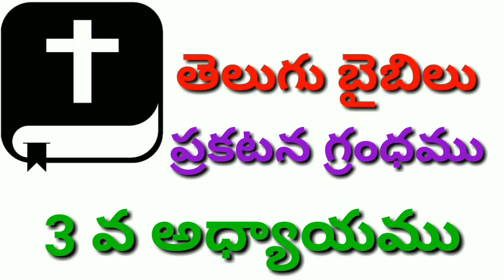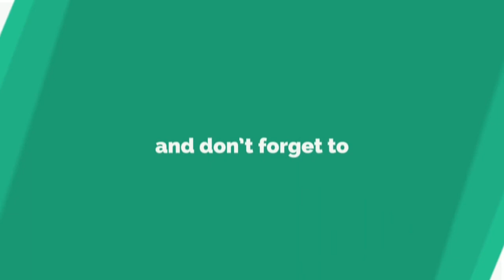ప్రకటన గ్రంధము 3వ అధ్యాయము,PRAKATANA CHAPTER 3,REVELATION CHAPTER 3,TELUGU AUDIO BIBLE